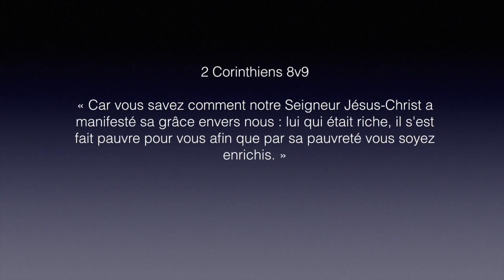Que le faible dise je suis fort- CHORALE "LES COLOMBES DE FEU "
L' église Ministère Universel  Mystère de L Époux est une communauté chrétienne, le pasteur Manuel Ndinga en est le pasteur principal.

Elle a pour mission de réconcilier le monde avec notre seigneur JESUS-CHRIST, afin de bénéficier de la grâce qu'il nous a réservé depuis l'éternité : LA VIE ÉTERNELLE, LA GUÉRISON DIVINE  et LA PROSPÉRITÉ produit par l'évangile.

 Adresse  11-13 Avenue de la république 69200 Venissieux
Bus C12 Arrêt Picard Bâtiment I